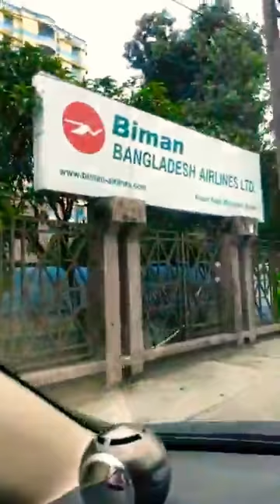Raza Miah in Sylhet Selfy Bridge 🌉 🇧🇩😎